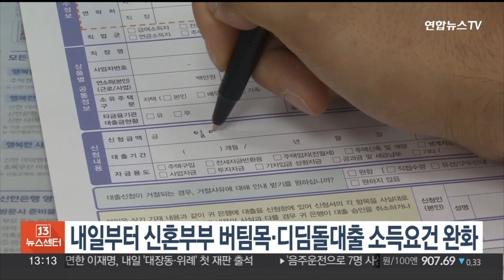내일부터 신혼부부 버팀목·디딤돌대출 소득요건 완화 / 연합뉴스TV (YonhapnewsTV)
내일부터 신혼부부 버팀목·디딤돌대출 소득요건 완화

신혼부부의 주택 구입자금과 전세자금 정책대출 소득 요건이 완화됩니다.

국토교통부는 신혼부부의 주거비 부담 완화를 위해 내일(6일)부터 주택도시기금 지원 대상을 확대한다고 밝혔습니다.

신혼부부가 주택 구입자금 대출을 받으려면 부부합산 연 소득이 7,000만원 이하여야 했는데, 8,500만원으로 확대되고, 금리는 소득에 따라 연 2.45∼3.55%를 적용합니다.

전세자금 대출 소득 요건은 부부합산 연 6,000만원에서 7,500만원으로 늘어납니다.

전세자금 대출 보증금은 수도권 3억원, 비수도권 2억원 이하여야 하며, 대출 한도는 수도권 1억2,000만원, 비수도권 8,000만원입니다